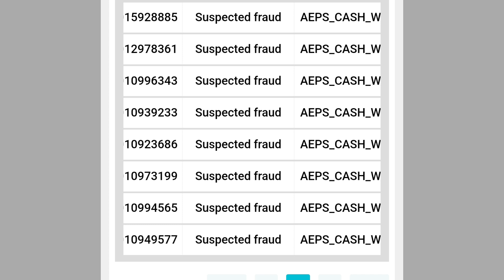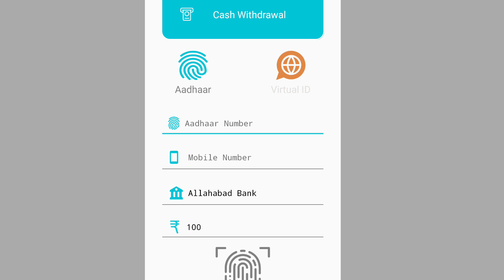Aeps CSP ID बंद| AEPS transaction Error Suspected Fraud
aadhar withdrawal error Aeps transaction
aeps suspected fraud error Aeps problem
Aadhar withdrawal I'd
Aeps new update 2023
Aeps transaction update
aeps news 2023
aeps update
aeps update 2023
CSP I'd cash withdrawal error
aeps error suspected
aadhar pay suspected fraud error
aadhar withdrawal
aadhar pay service
aadhar Nikasi update
aeps transaction problem suspected fraud
Aeps transaction suspended fraud error
aeps service suspected fraud error
aeps cash withdrawal suspected fraud error
suspected fraud error Aeps transaction
aadhar withdrawal system provider
Aeps transaction not working
Aeps server problem solution
suspected fraud error aadhar withdrawal